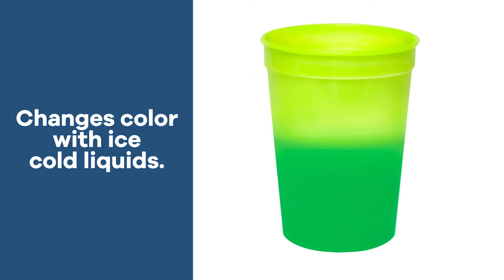Promo Product Review: Color Changing Mood Stadium Cup - 12 oz| AnyPromo 609724